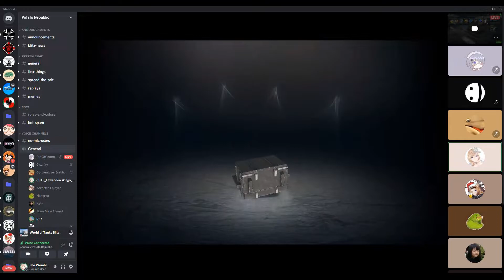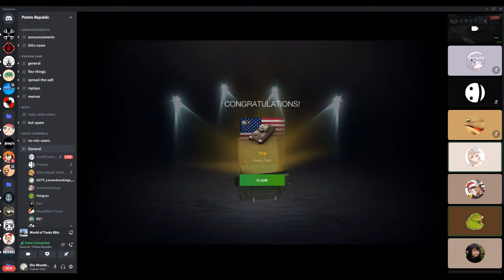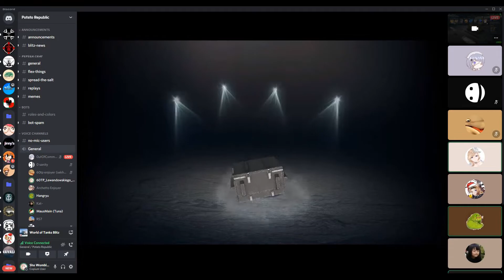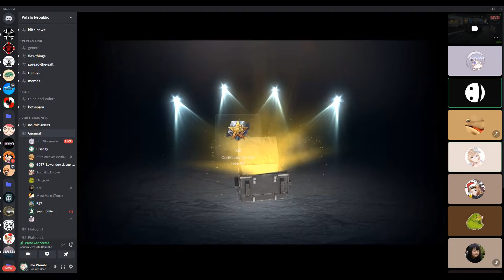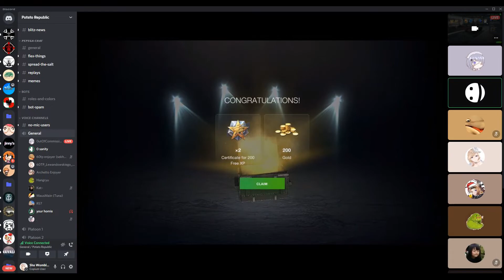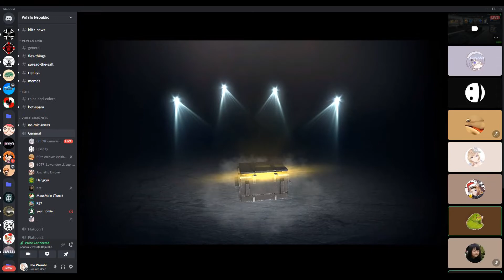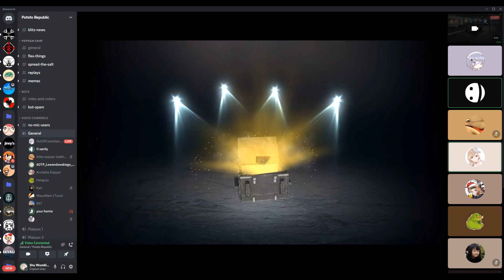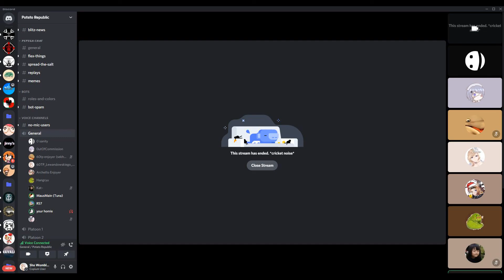PR member does gacha for 13 minutes and 30 seconds straight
Recorded about two weeks ago. Shits and giggles.

 cringy voices here we go

I love this clan